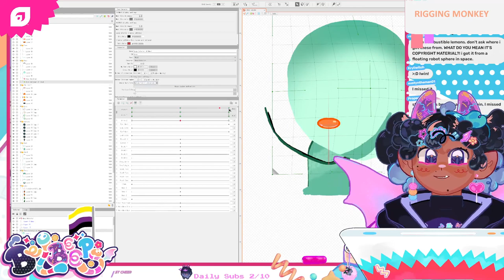Could You Do That Again? I Wasn't Watching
from the deleted stream on august 1st, 2022